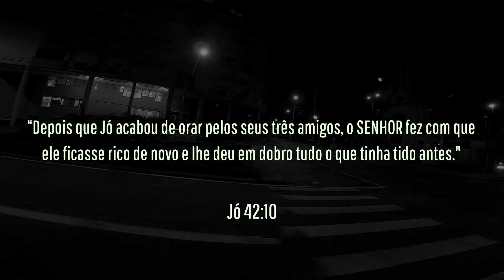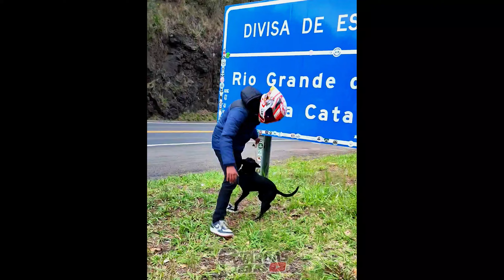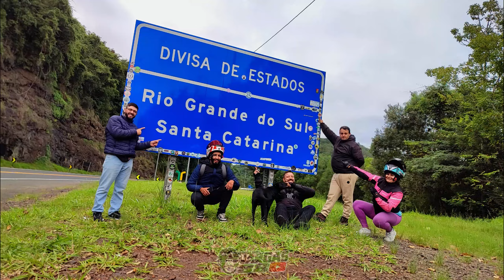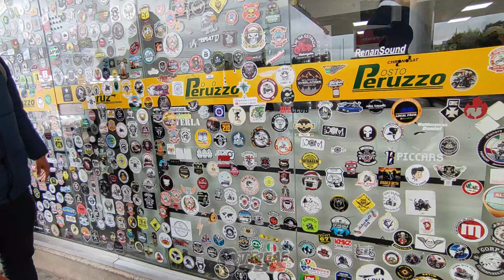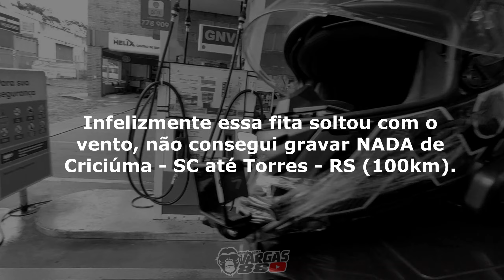🎬 Mais de 700km rodando com os inscritos do CANAL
Jó 42:10 | NO VÍDEO DE HOJE a aventura está garantida, prepare a pipoca... eu e alguns inscritos rodamos +de 700km passando por diversas cidades, saímos de Caxias do sul e passamos por Vacaria, Lages, São Joaquim, Serra do Rio do Rastro, Lauro Muller, Criciúma, Torres e retornamos a Caxias do sul... foi uma aventura épica, te confesso que foi um roteiro audacioso, mas foi muito bom. Certamente faremos outro, porém com um roteiro menor. Talvez a edição poderia ter ficado melhor, mas não sou muito bom nisso kkkkk aproveite esse conteúdo e continue aqui no Youtube consumindo nossos vídeos no canal, fique tranquilo a classificação é para todas as idades.

00:00 INSCREVA-SE no canal
24:30 DEIXE seu LIKE

MEUS EQUIPAMENTOS

 ► Moto Honda CG FAN 160cc 2023
 ► Capacete ASX EAGLE SV
 ► Gopro Hero 7 Black
 ► Adaptador microfone Gopro
 ► Microfone DudaCell
 ► Intercomunicador Ejeas v6
 ► Jaqueta X11 Breeze
 ► Baú MN3 92Litros
 ► Editor de vídeo Shotcut

📢 ((( SUA MARCA AQUI )))